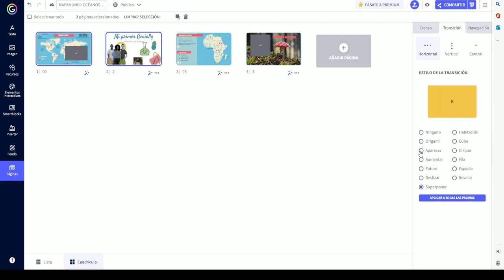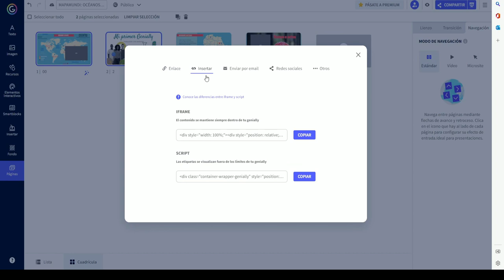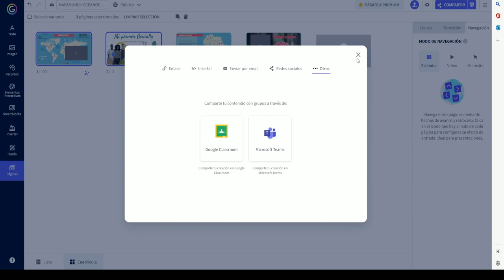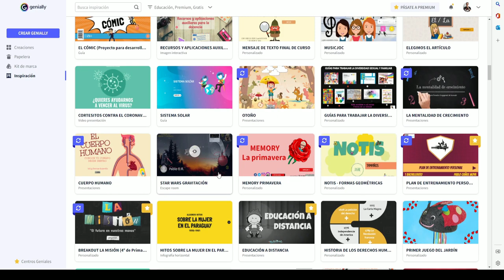Curso básico de Genially - Exportando el proyecto final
En este último tutorial aprenderás a exportar y a insertar tu proyecto.
Música realizada por Kevin McLeod "Funkorama" CC-BY